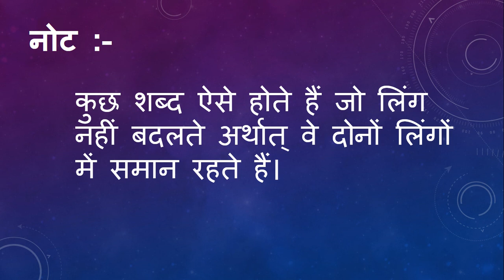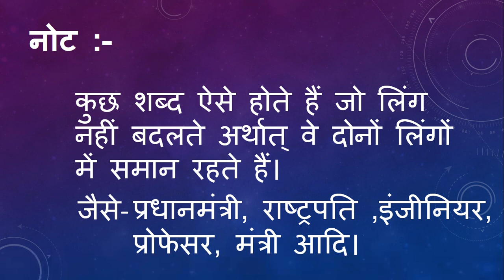Class III HINDI Vyakaran Paath 6 LING